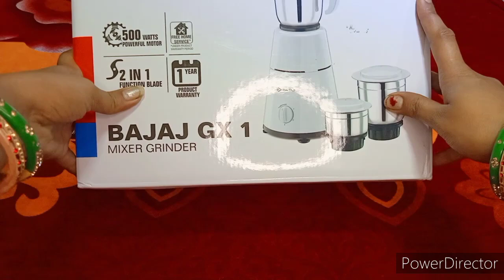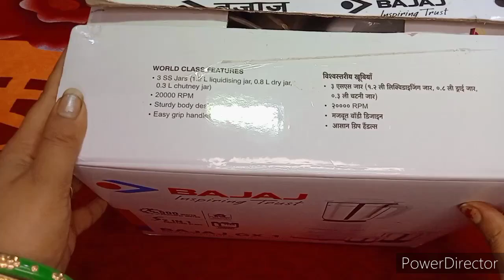Bajaj mixer# Bajaj mixer grinder#bajaj GX 1 mixer grinder#Manipank